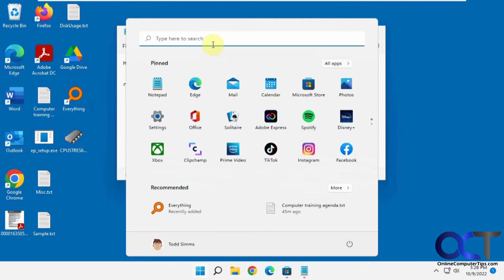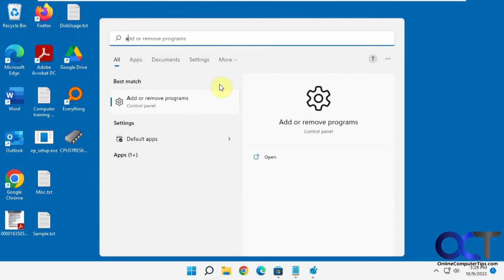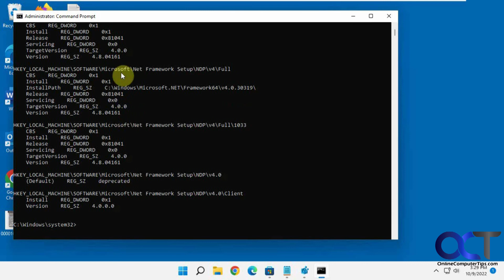How to Find Your Computer's .NET Framework Version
If you need to find your Microsoft .NET Framework version for any reason, you can easily do so via the Windows Registry Editor or an administrative command prompt. Just be aware that you might have more than one version installed so be sure to find the latest or newest version.

Here is the path for the registry key location.
HKEY_LOCAL_MACHINE\SOFTWARE\Microsoft\NET Framework Setup\NDP

Here is the command you can run from the command prompt.
reg query "HKLM\SOFTWARE\Microsoft\Net Framework Setup\NDP" /s

Check out our book (Computers Made Easy) that is designed to take your computer skills to the next level!